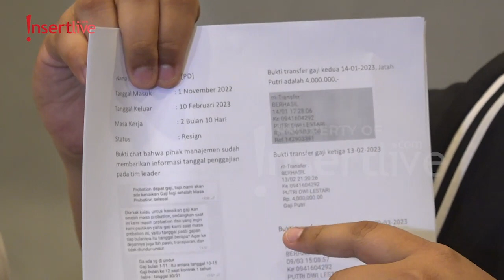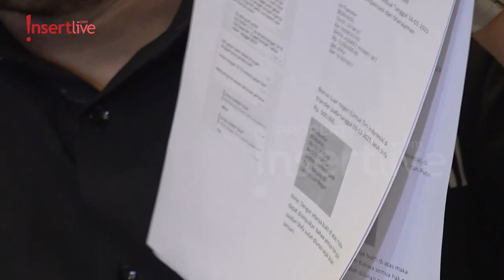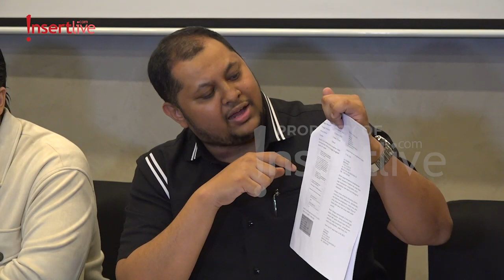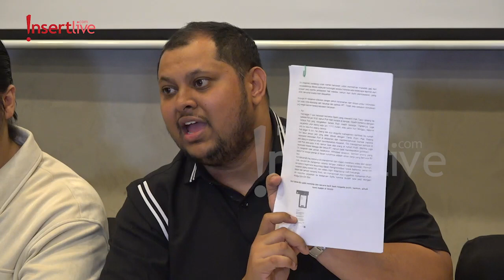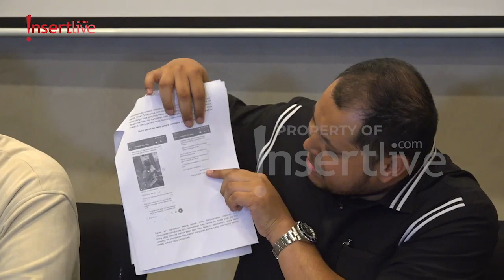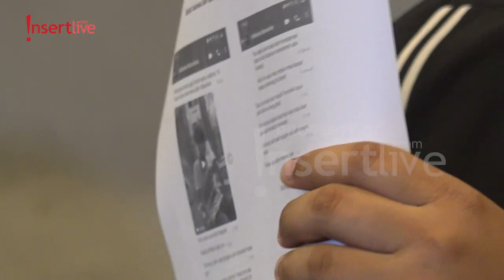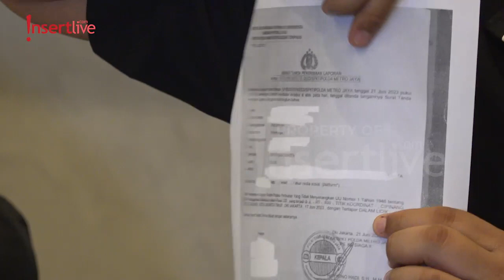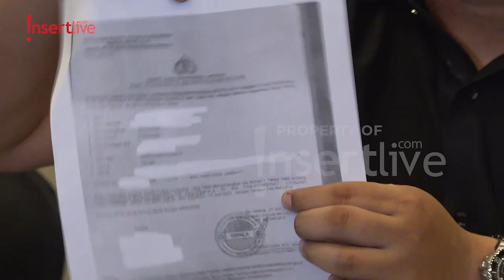Masalah dengan Eks Karyawan Bukan Masalah Besar Bagi Tasyi?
Kembaran Tasya Farasya ini pun membeberkan bantahan bahwa dirinya memberlakukan karyawannya dengan tidak layak.